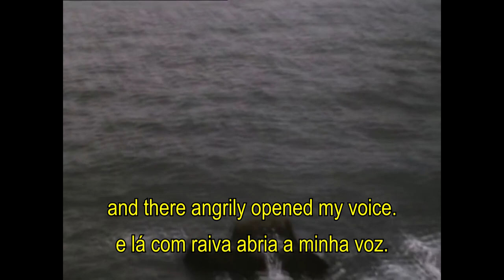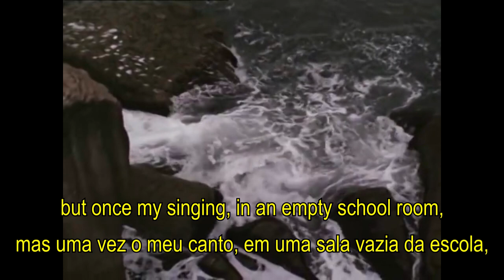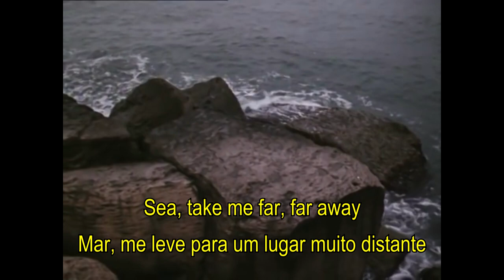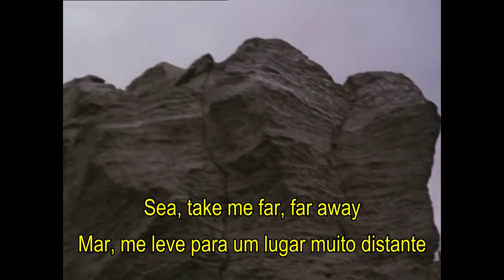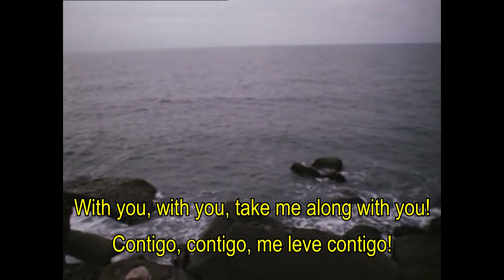Blue eternity (and interview) - Muslim Magomayev / Eternidade azul (e entrevista)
Interview and song "blue eternity" translated into English and Portuguese.

The sea came back with the sound of seagulls,
And with the song of the waves awoke the dawn.
The heart, like a friend, meets the sea,
The heart, like a song, flies from the chest.

Oh sea, sea, to the faithful rocks,
You will for a short time give waves.
Sea, take me far, far away
With scarlet sails along with you.

The sad stars in search of affection,
Through the blue eternity,
They fly to the earth.
The sea to meet them, in the children's tales
In the blue palms it carries caravels.

O mar voltou com o som das gaivotas,
E com a canção das ondas acordou o amanhecer.
O coração, como a um amigo, o mar encontra,
O coração, como uma canção, voa do peito.

Oh mar, mar, às rochas fiéis,
Você por pouco tempo dará ondas.
Mar, me leve para um lugar muito distante
Com velas escarlates junto contigo.

As estrelas tristes na procura de afetos,
Através da eternidade azul,
Voam até a terra.
O mar no encontro delas, nos contos infantis
Nas palmas azuis carrega caravelas.